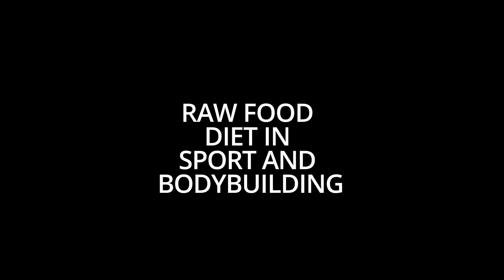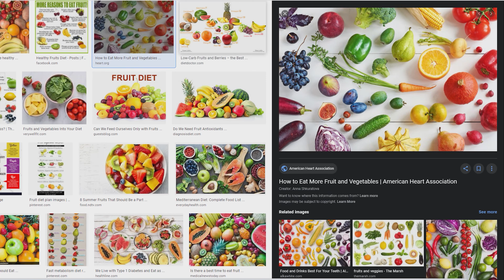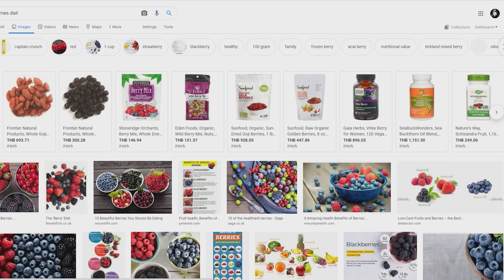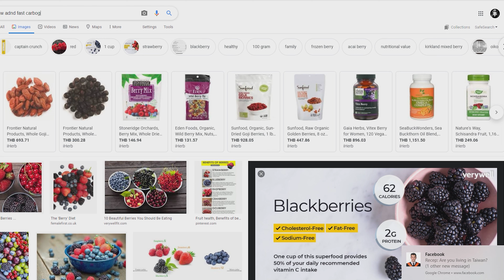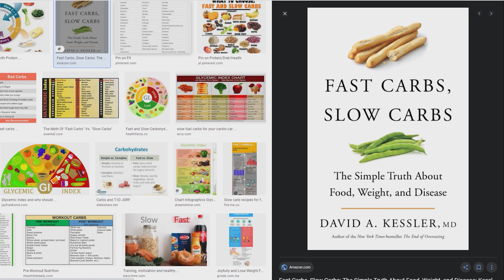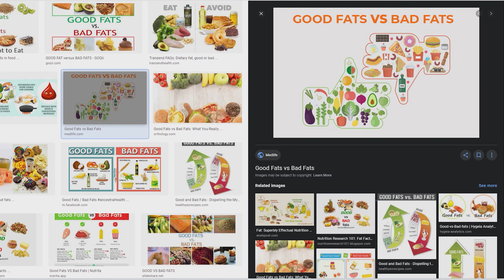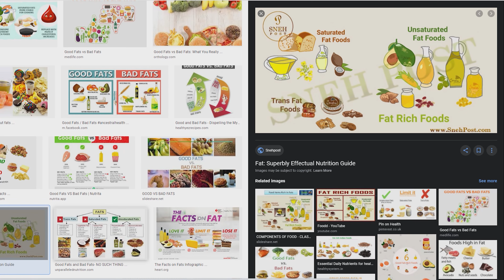RAW FOODIST DIET IN SPORT AND BODYBUILDING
In the playlist we will discus little bit of basic information about heathy food and effective raw foodist diet for be fit and heathy. But question is how to change the diet, basically what we will talk about today. Also will post videos about how to balance good fat, carbohydrates and proteins?. How much and when need to eat? How to count calories and so on. What diet is better for lose or gain weight, and many more in next videos.
Make right choice and be fit with your raw foodist diet.